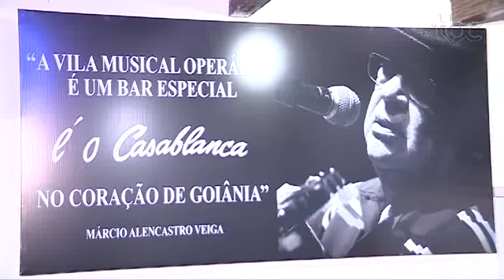TBC 2 | EMPÓRIO CASA BLANCA REALIZA EXPOSIÇÕES E SHOWS MUSICAIS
Data de veiculação: 22/01/2020
Repórter: Ednair Barros
Imagens: Marcelo Mesquita